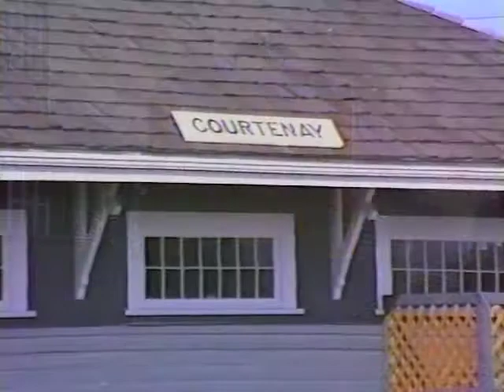Clearance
The video features passenger train service on Vancouver Island.  The Budd car arrives at Courtenay on Oct 1, 1989 and prepares for the afternoon departure southbound for Victoria receiving clearance by radio from the dispatcher in Vancouver.